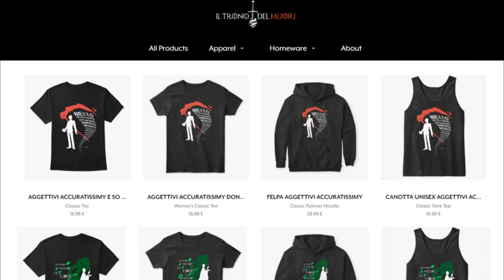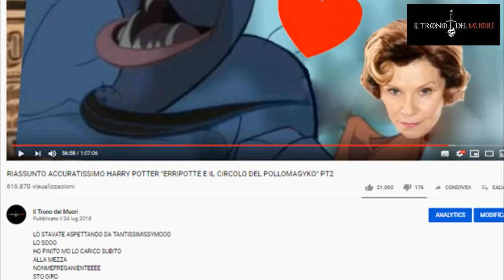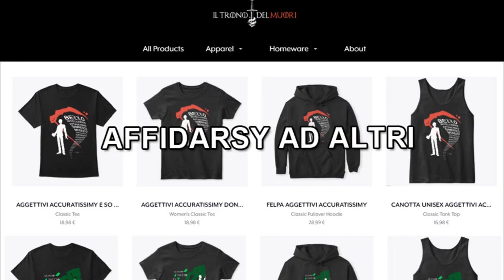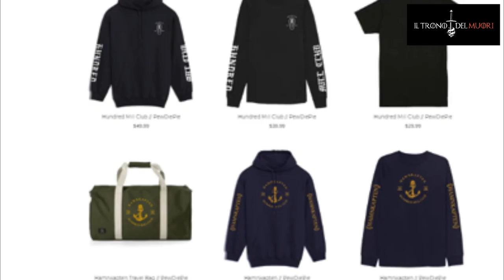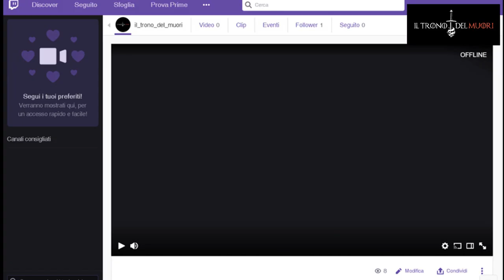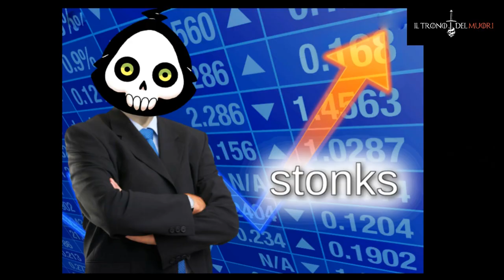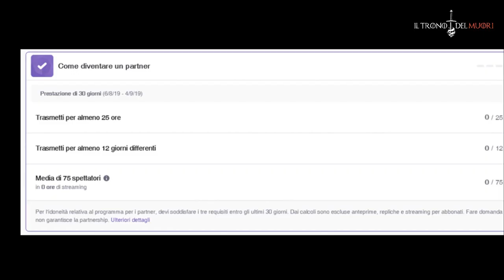MUORICON: NEGOZYETTO DEL MUORI, NEWS E SITO CHE SE SCRIVOH NEL TITOLO ME BANNANO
CI VEDIAMO PRESTOH
C'HO TIPO 12 ORE DE AUDIO DE ERRIPOTTE DA EDITÀ
MA QUESTA È UN ALTRA STORYAH